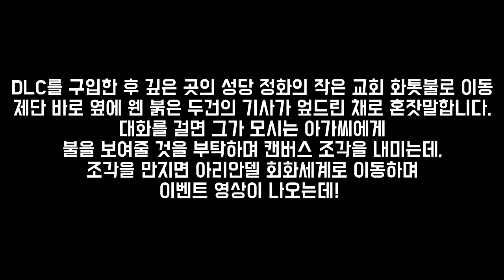[다크소울3 DARK SOUL3 DLC] 아리안델의 재들(Ashes of Ariandel) #1 아리안델의 회화세계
아프리카/트위치/유튜브 방송중이며
비디오/콘솔게임, 스팀게임, 고전게임, 공포게임 먹방하고있습니다.